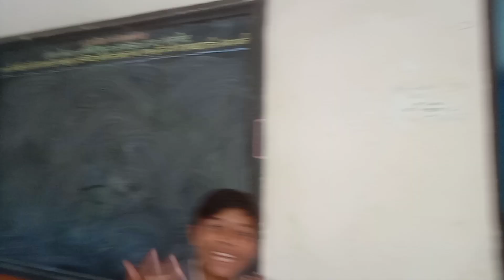| SCHOOL Exam | 😜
vlog video
vlog funny vlog
funny vlog
new vlog funny🤣😝
new vlog video aagya pili
my first vlog video
aagya new vlog
my vlog viral trik
new friends vlog
vlog video🤣
vlog shere your mom is family
vlog video s
vlog daily lifestyle blog
daily lifestyle vlog bloy
new vlog
vlog kese kare
school vlog
school firend vlog
friend vlog
my funny friend funny vlog